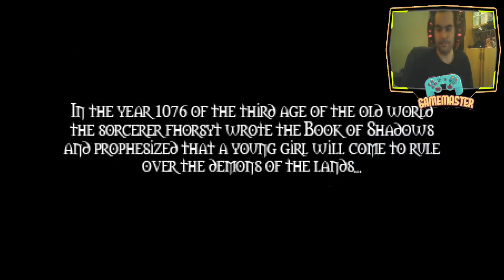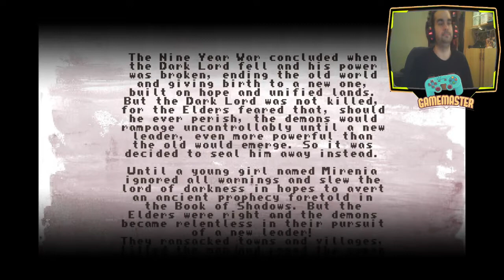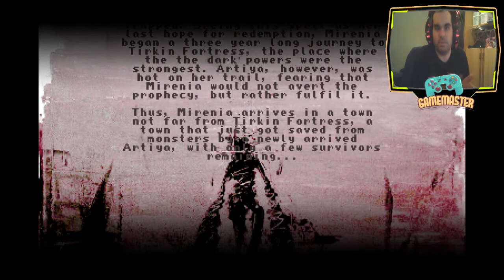The Skylia Prophecy - Me recuerda a Castlevania y me gusta - Español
Mirenia es una niña de 18 años en busca de redención. Después de desatar un poder maligno cuando era una adolescente, ahora se dirige a la Fortaleza de Tirkin para realizar un antiguo hechizo que debería ayudarla a vencer el mal que desató hace tres años.
Ahora, acercándose al final de su búsqueda, llega a las aldeas a las afueras de la fortaleza, donde los monstruos hacen estragos, las mujeres jóvenes son violadas y los hombres son masacrados. Armada con su confiable Shield Blade, Mirenia está tan cerca de deshacer los errores de su pasado. ¿Tendrá éxito o, en última instancia, solo empeorará las cosas?

Caracteristicas
Mejora a Mirenia con un sistema de nivel y magia
Más de una docena de ubicaciones diferentes
Hermoso pixel-art
Exploración basada en historias
Dificultad dura como las uñas
Música atmosférica
Batallas de jefes desafiantes y complejas